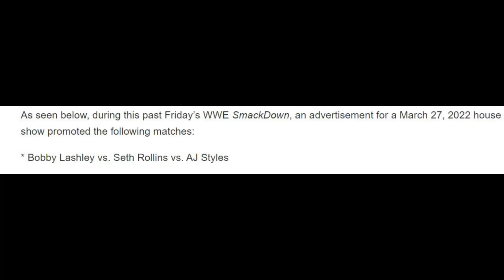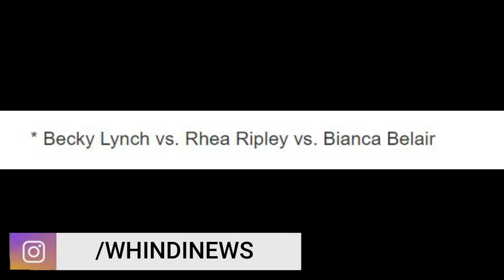SHOCKING ! WRESTLEMANIA 38 TITLE MATCH Leaked !, ELIMINATION Chamber 2022 PLANS, Alexa RETURNS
Topics Covered in this video::::::::::::::::
1) WWE Wrestlemania 38 MATCH Card SPOILERS
2) WWE Wrestlemania 38 MATCH Predictions
3) Wrestlemania 38 MATCH CARD Leaked
4) Alexa Bliss RETURNS Plans UPDATE 2022
5) WWE Elimination Chamber 2022 ORIGINAL Plans
6) Rey Mysterio HINTS WWE Retirement 2022
7) WWE Wrestlemania 38 Night 1 MATCH CARD
8) WWE Wrestlemania 38 Matches SPOILERS
9) WWE Wrestlemania 38 SPOILERS LEaked
10) WWE Elimination Chamber 2022 WWE Title MATCH